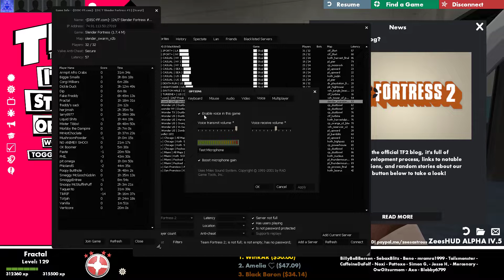Slender Fortress Moments: When the Owner is online #3 - New Identities 2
This is a continuation of the previous upload.